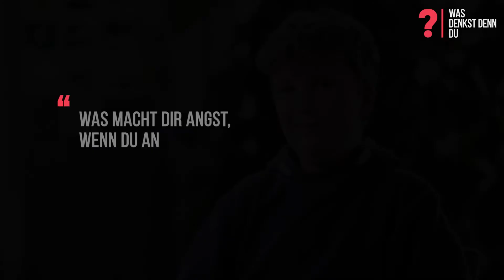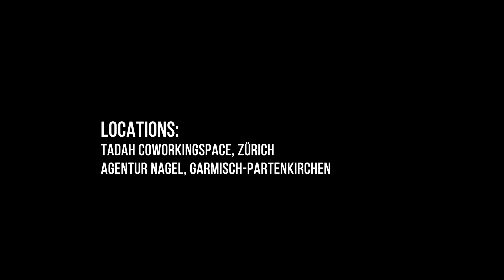Was macht dir Angst, wenn du an die Zukunft denkst?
"Wer ist deine Lieblingslehrerin und weshalb?", "Wie kann es sich ein Lehrer mit dir verscherzen?", "Wofür bist du deinen Eltern dankbar - und welche Sätze von ihnen kannst du nicht mehr hören?" Für die neue Filmserie, die die Psychologen Stefanie Rietzler und Fabian Grolimund in Zusammenarbeit mit der Stiftung Elternsein entwickelt haben, verschaffen sich Jugendliche im Alter von 13 bis 18 Jahren Gehör und beantworten Fragen rund um die Themen Schule, Eltern, Freundschaft und Zukunft.